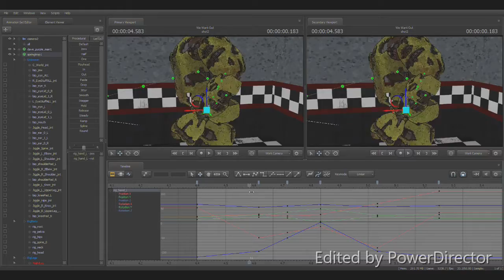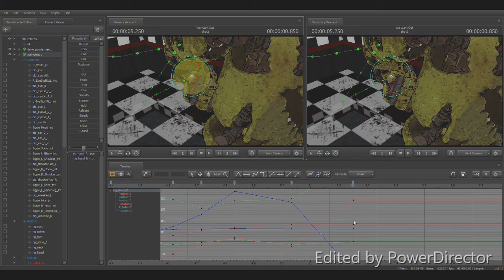We want out/ animation process part 2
What do you think so far?